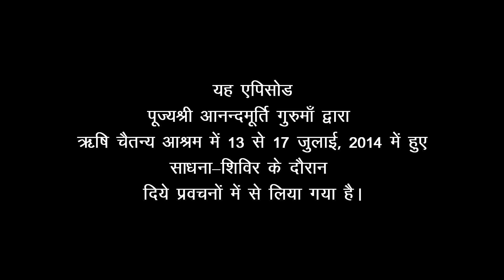Amrit Varsha Episode 826 (29 Oct, 2014)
Featured video has been drawn from the talks given by revered master Anandmurti Gurumaa during meditation retreat held at Rishi Chaitanya Ashram, July 2014.